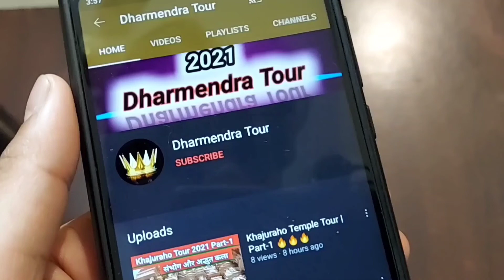Shitlamata Waterfall | Sheetlamata Waterfall | Indore Waterfall | Shitlamata Jharna🔥🔥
Hello Guys Aaj ki is video me maine aap ko shitlamata Waterfall ko dikhya hai.

s#hitlamatawaterfall